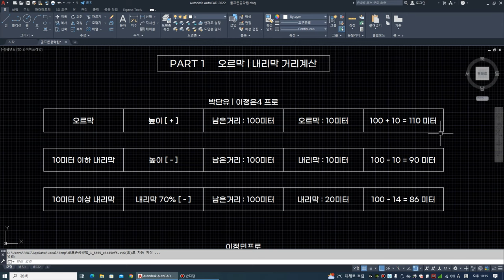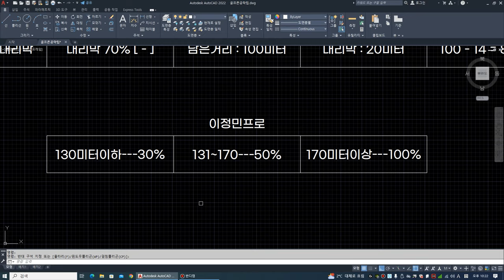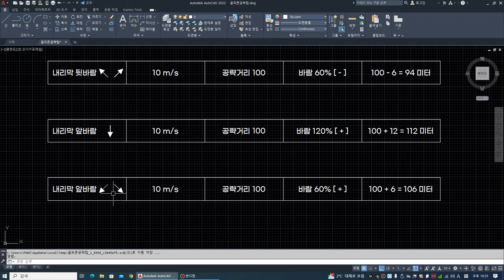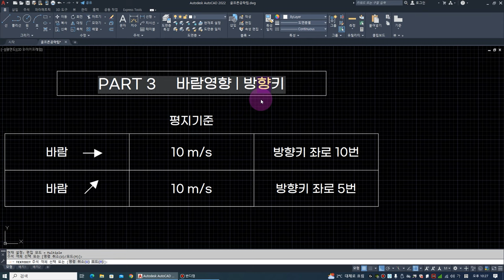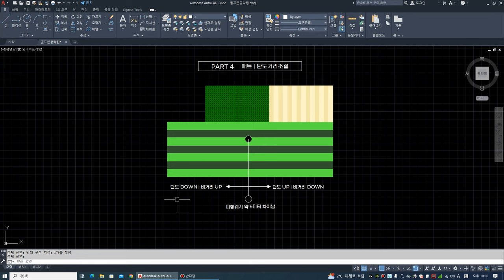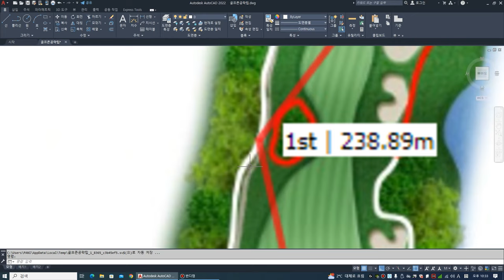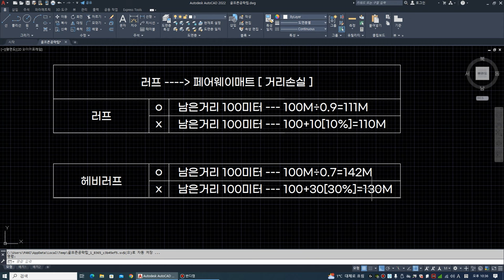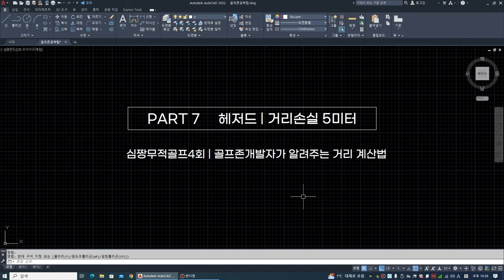골프존팁, 골프존스크린골프, SCREENGOLF,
스크린골프, 골프팁7가지 , 스크린골프잘치는법